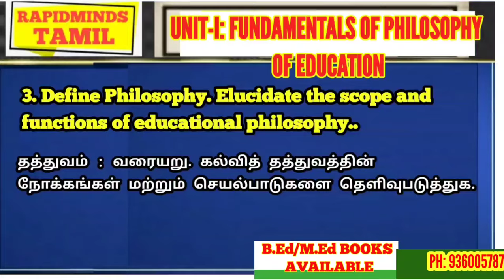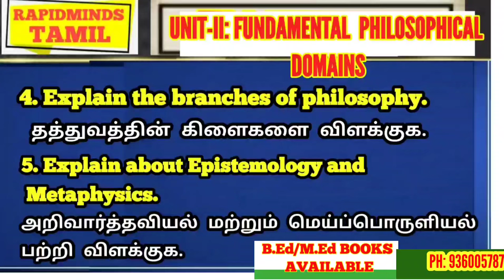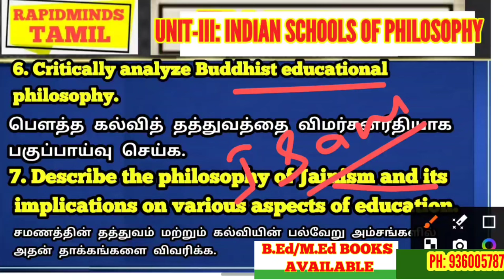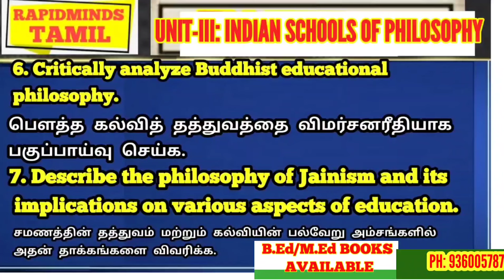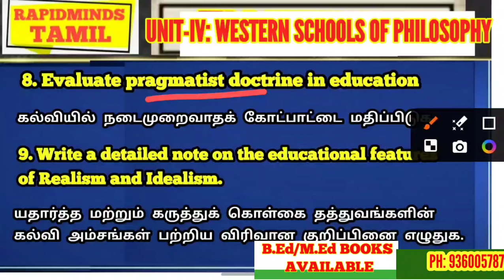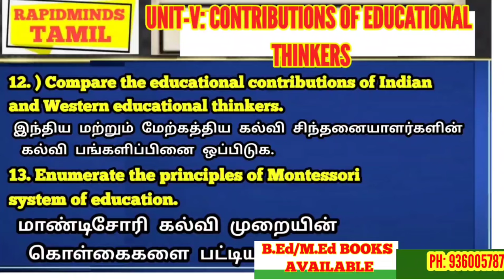TNTEU M.Ed II-SEMESTER: PHILOSOPHY OF EDUCATION LAST MINUTES PREPARATION QUESTIONS 2024 IMPORTANT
RAPIDMINDS TAMIL
RAGAVAGIRI M.C.A.,M.Phil,M.Ed,M.phil., NET
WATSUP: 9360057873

RAPIDMINDS TAMIL
RAGAVAGIRI M.C.A.,M.Phil,M.Ed,M.phil., NET
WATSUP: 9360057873